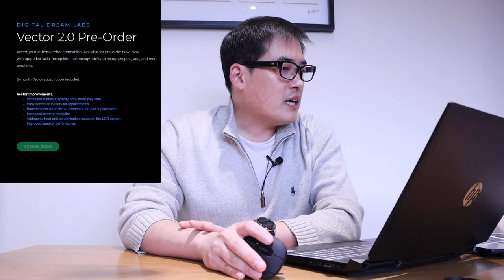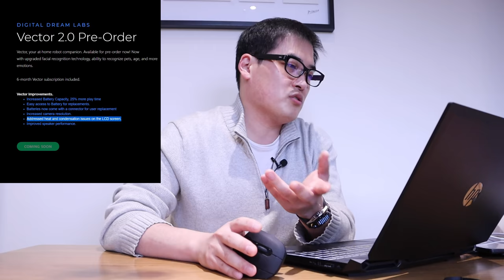🤖Vector 2.0 Is Coming Soon🤖 Are You Ready?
My previous video related to this